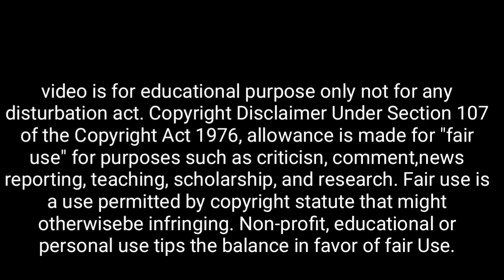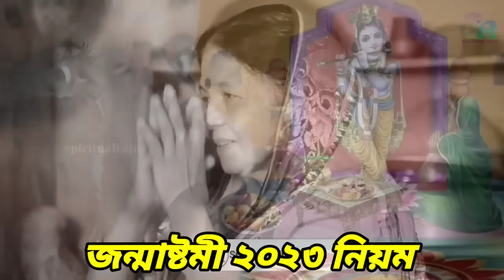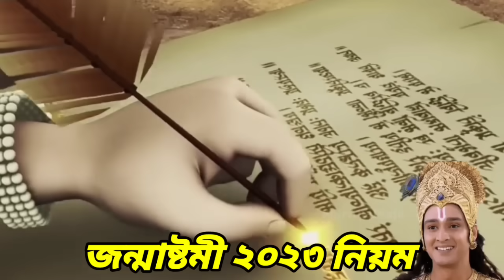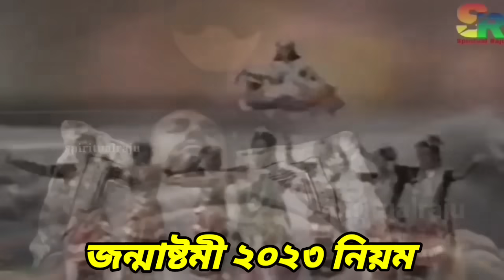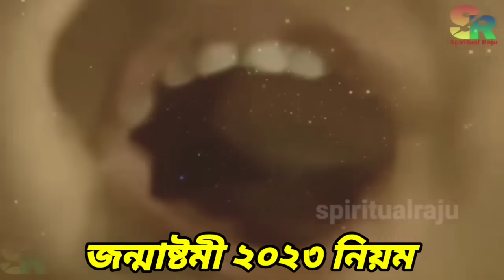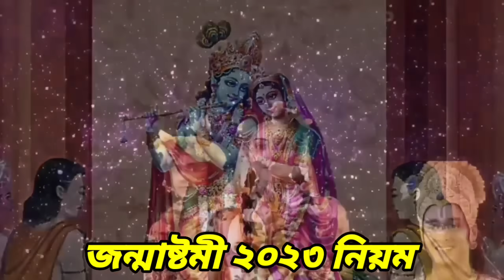কাল জন্মাষ্টমীর দিন ভুলেও খাবেন না এই ৫টি খাবার, নইলে সারা জীবন রোগে ভুগবেন জ্বলে মরবেন